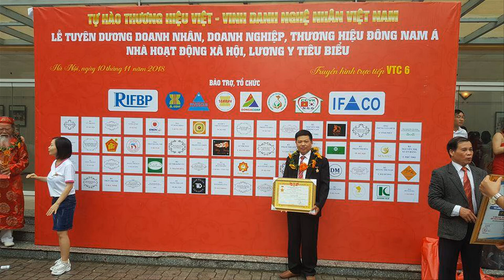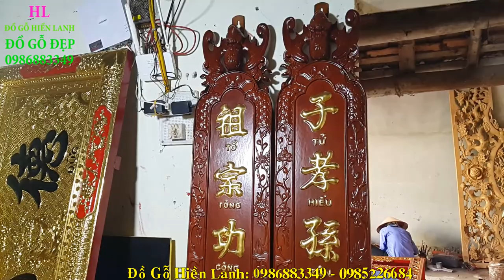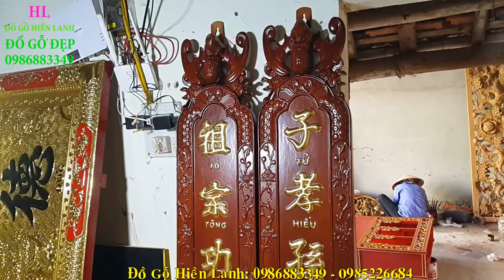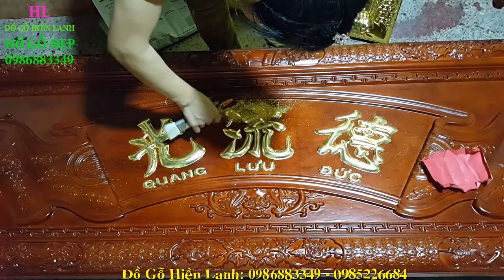🔴Dát Vàng 9999 Hoành Phi Câu Đối Cao Nhất Mọi Thời Đại| Đồ Thờ Cúng đẹp. đồ gỗ Hiền Lanh. 0986883349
- giá vàng ngày 29/7 sấp sỉ 58tr/ 1 lượng
- 🔴Đồ Gỗ Hiền Lanh dát vàng 9999( vàng ta) lên 01 bộ hoành phi câu đối gỗ gụ - hàng đặt a Đồng ( Gia Lâm - Hà Nội)
- 🔴toàn bộ chữ và phụ đề tiếng Việt được dát vàng 9999
- 🔴Hoành phi lồng cuốn thư có kích thước 2m17 x 67, ván dầy 3cm , jkhuôn tranh dầy 7cm, to 10cm - câu đối phẳng gỗ gụ có kt 1m97 x 28 x 4
- dát vàng 9999 yêu cầu những người thợ làm vàng rất tỉ mỉ, chau chuốt trong từng công đoạn. Khi dát vàng phải ngồi trong buồng kín k có gió( vì có gió lá vàng sẽ bay k dát được) lá vàng 9999 rất là mỏng
- vàng 9999 khác với vàng đài loan là nhỏ hơn rất nhiều